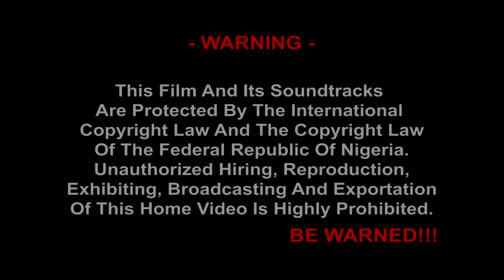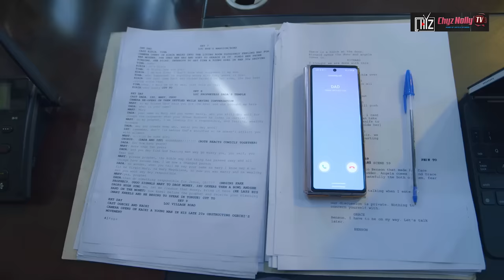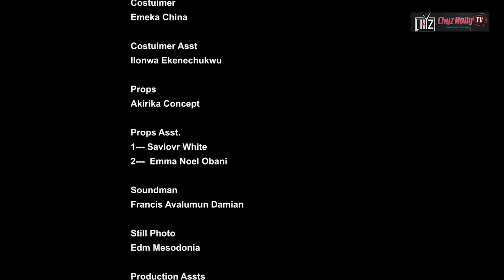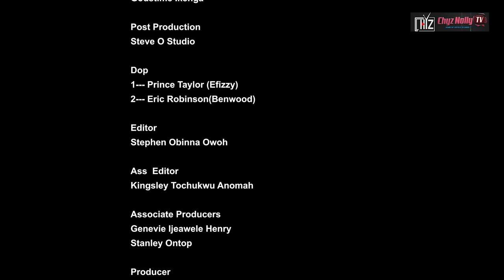ROYAL TURMOIL –(Full Movie); Zubby Michael, Gina Kings & Prince Ugo 2023 Latest Nigerian Movie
Royal Turmoil Zubby Michael is a thrilling movie that will keep you on the edge of your seat. From the beginning to the end, this movie is sure to keep you entertained. With a great story line and amazing acting, you won't be able to stop watching!

Chyz Nollytv movies is your best Nigerian movie plug that upload latest Nigerian movies and some old beautiful movies for old time sake. Nollywood chyz nollytv upload movies of your favorite actors and actresses like Mercy Johnson, Destiny etiko, Chizzy Alichi, Fredrick Leonard, Jerry Williams, Ebele Okaro, Yul Edochie, Ngozi EzeOnu, Phil Daniels, Pete Edochie, Uju Okoli, Zubby Michael and many others. We upload rooyal, family, Glamour and epic movies. We accept observations and corrections for improvement purposes.